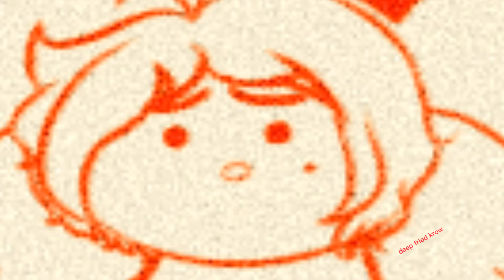how Gerald became an emo *EMOTIONAL*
lol he fell -Jestley